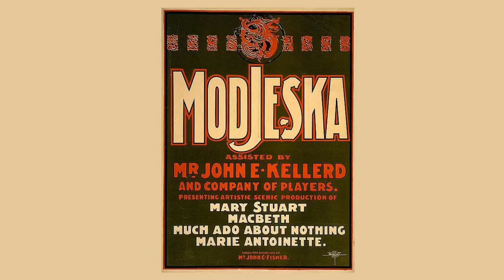Polish Women | Book Kombinezon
A look at Rosa Montero's 'La ridícula idea de no volver a verte' and Susan Sontag's 'In America' about Marie Curie and Helena Modrzejewska.

Other titles mentioned:
- Matias Viegener's '2500 Random Things About Me Too'
- Wisława Szymborska's poetry collection 'Here', translated by Clare Cavanagh and Stanisław Barańczak; the poem quoted is called 'Teenager'
- Andrés Neuman's 'Hablar solos'
- Miguel Delibes' 'Cinco horas con Mario'

A version of Hisham Matar's 2018 Edward W. Said Memorial Lecture at Columbia University was published under the title ‘The Guests’ in Granta magazine 146

- Wojciech Smarzowski's 'Wesele' as a note, something about the gaudiness of this film reminds me of Miloš Forman's 'The Firemen's Ball'